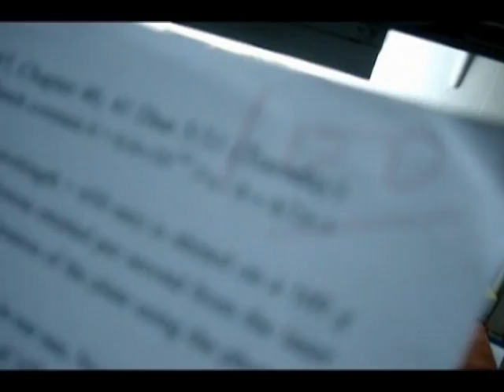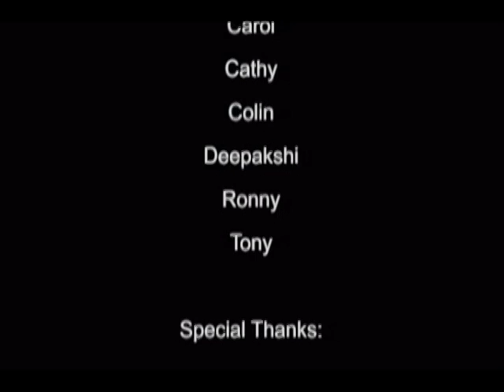Life in Pascals (part 2)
Subs will be add in later (maybe).

Songs:
I Need A Dollar by Aloe Blacc
Rocketeer by Far East Movement feat. Ryan Tedder

Editor: Cathy, Tony.

btw, fuck youtube.